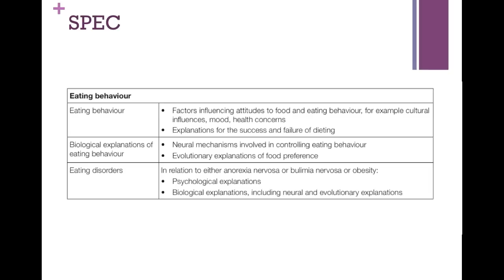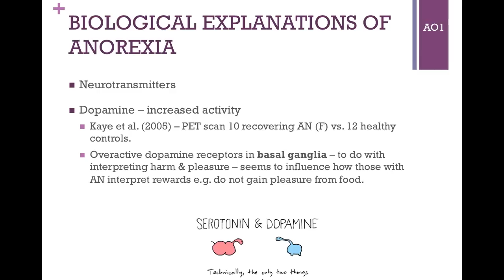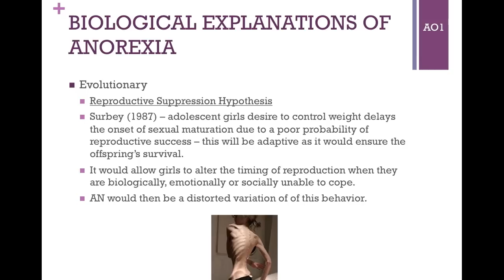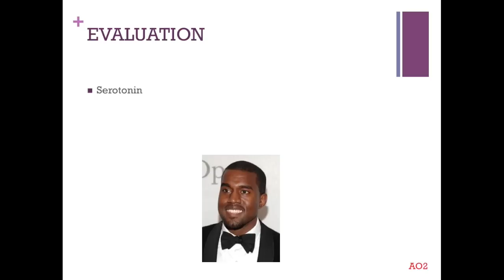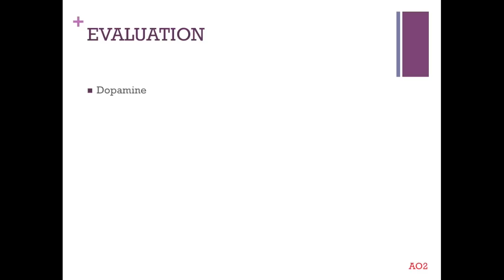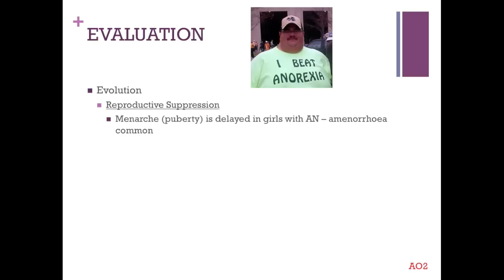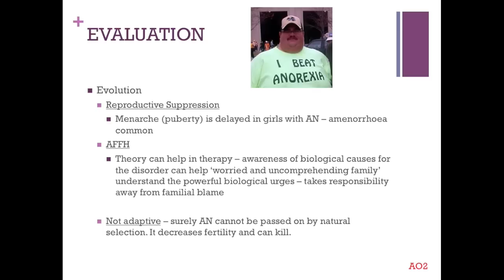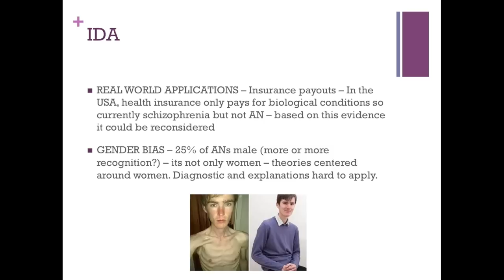Biological Approaches to Anorexia Nervosa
Lesson 6/6 of the PSYA3 Eating Behaviours topic for AQA A Level Psychology

*Warning - there are images of people with anorexia in this video*